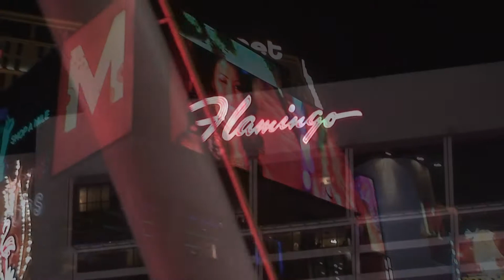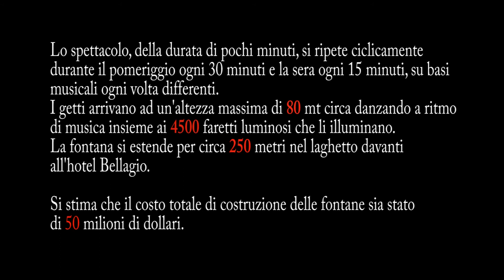Las Vegas (Usa 2009)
Videoclip musicale su Las vegas